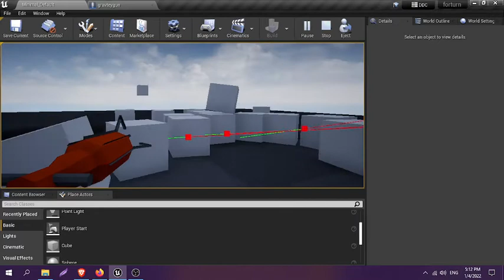unreal 4 game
Edit: one of my 1st Unreal games i wish i never deleted the file